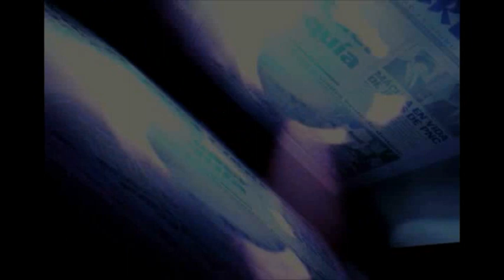Otto Pérez Molina llega a cumbre centroamericana en Honduras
El presidente de Guatemala, Otto Pérez Molina, dijo que la reunión que celebrarán los gobernantes de Centroamérica en Tegucigalpa con el vicepresidente de EE.UU., Joseph Biden, también interesa más allá de la región, que es utilizada como puente por el narcotráfico. (Video Prensa Libre: Erlie Castillo / enviado especial)